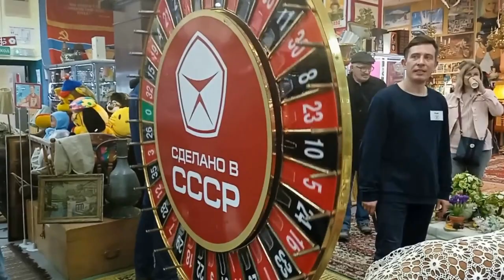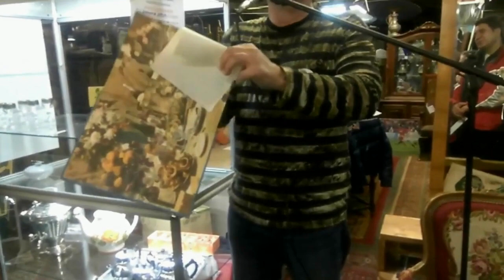Антиквариат и винтаж на АУКЦИОНЕ 25 сентября!!! Фарфор. Цветное стекло. Блошиный рынок. 2-я часть.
Антиквариат//винтаж//блошиный рынок в Москве//фарфор//стекло// Аукцион проходил на выставке-ярмарке "Сделано в СССР" на Большой Семеновской дом 10, стр. 13